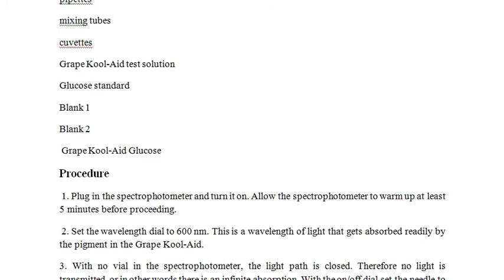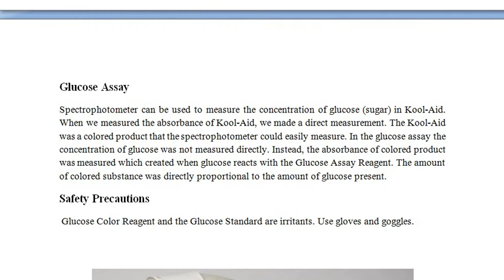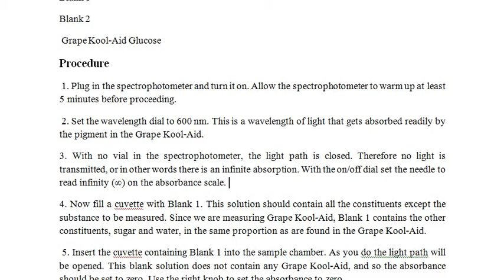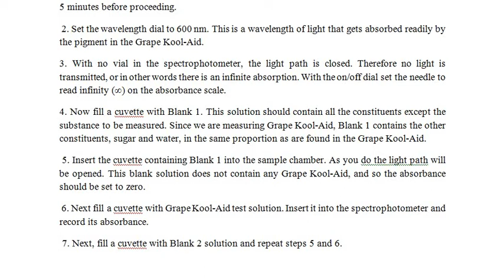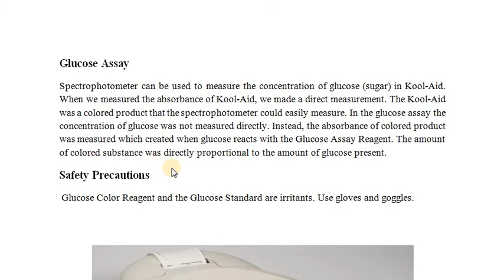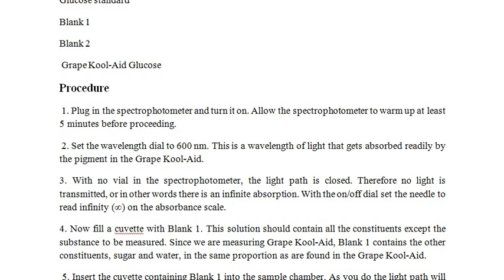Spectrophotometric estimation of glucose practical